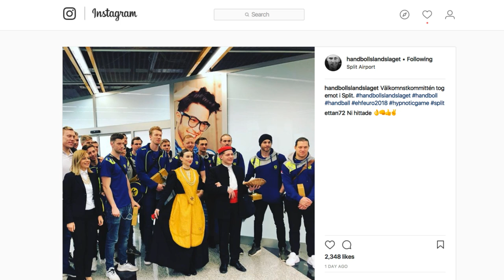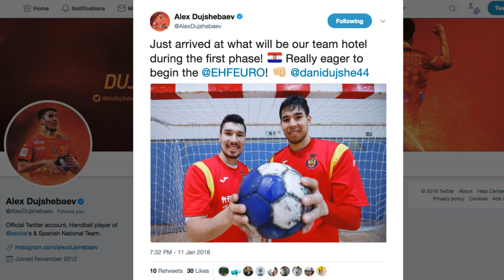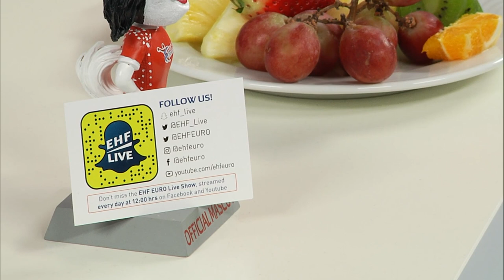Men's EHF EURO 2018 Live Show - 12 January | Presented by Lidl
Germany's right wing Tobias Reichmann will join us in studio as we discuss about the mood of the squad ahead of the opening match against Montenegro.